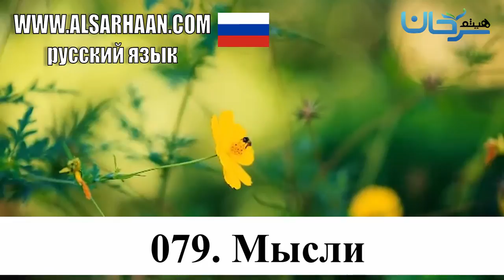079 Мысли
Haytham Sarhaan